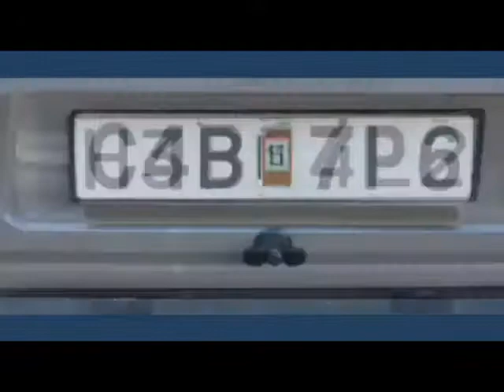David Gallo TED talk March 2007 sea creatures with audio description.mp4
Audio described TED talk by David Gallo about remarkable creatures of the sea. From deep sea creature that bioluminese and look like flying turkey breasts to encephalopods who change color and texture to aid in mating, fighting, and survival.